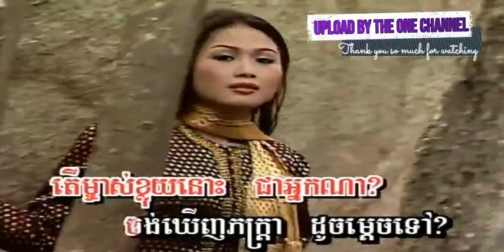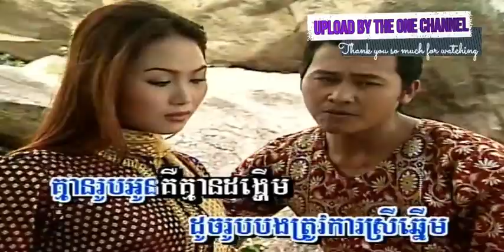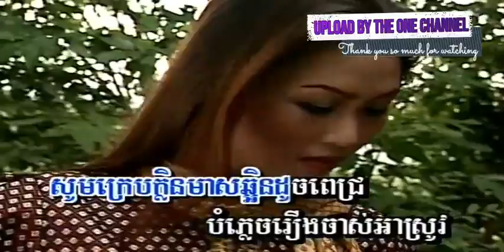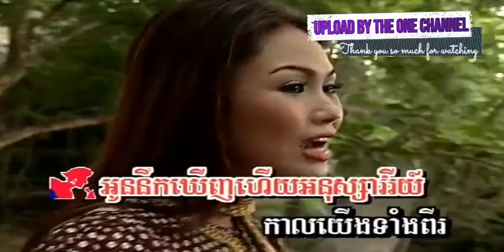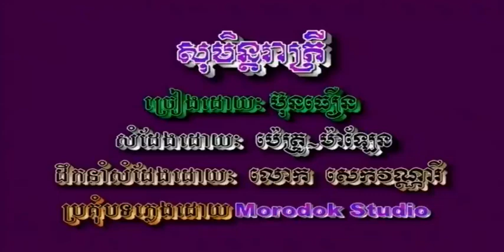ម្ចាស់ខ្លុយម្ចាស់ស្នេហ៍ ច្រៀងដោយ ប៉ុនធឿន + ស៊ុននិច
ជួបភ័ក្រ្តជួបស្នេហ៍ / ម្ចាស់​ខ្លុយ​ម្ចាស់​ស្នេហ៍ ច្រៀងដោយ ប៉ុនធឿន + ស៊ុននិច  ●  លោក ស៊ិន​​ ស៊ីសាមុត និង អ្នកស្រី រស់ សេរីសុទ្ឋា  I គម្រប